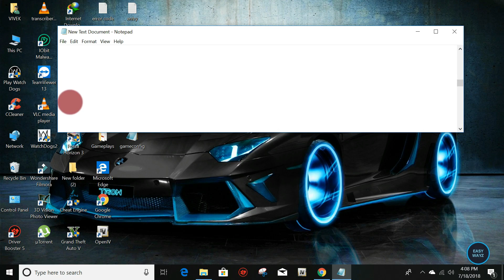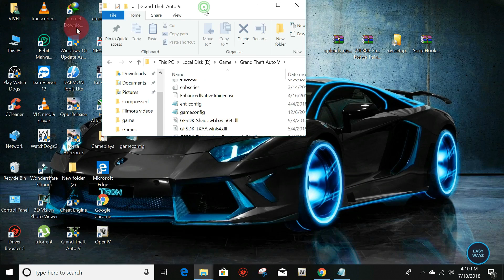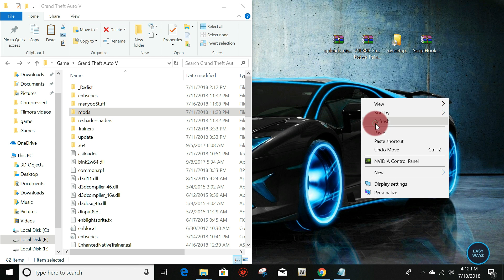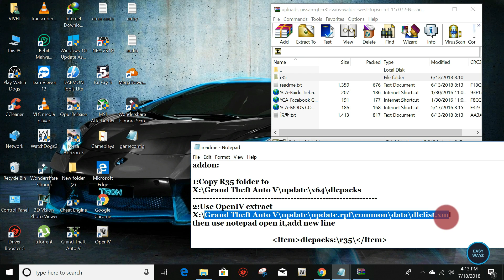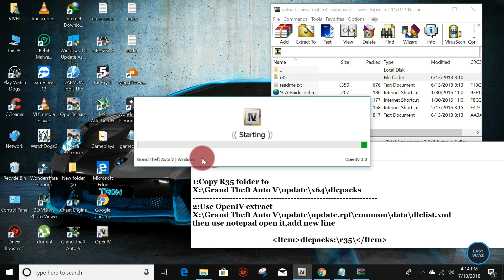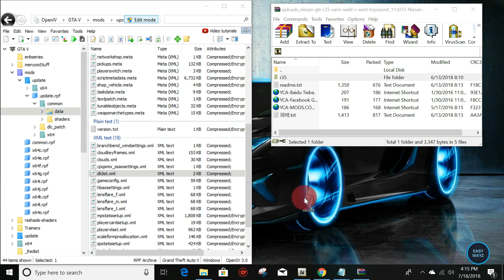How to Install CAR Mods in GTA 5 PC (Fast & Easy!!!)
How to Install CAR Mods in GTA 5 PC (Fast & Easy!!!) | EASYWAYZ

🔴 (Monitor) Acer Predator XB241H

🔴 (CPU) Intel Core i7 7700K Processor

🔴 (GPU) Asus COMPUTER INTL PH-GTX1050TI-4G PCIe Graphics Card

🔴 (RAM) HyperX Fury 8GB DDR3 1866MHz CL10 DIMM Desktop Memory (HX318C10F/8)

🔴 (HDD) Seagate Barracuda 2TB SATA with 7200 RPM

🔴 (PSU) Corsair VS550 550-Watt Power Supply

🔴 (Motherboard) Gigabyte Ga-H270M-D3H Motherboard

🔴 (CASE) iBall Basil Full ATX Cabinet with SMPS

💰GamePad :
Redgear Pro (Wireless) Gamepad

💰 Logitech Extreme 3D Pro Gaming Joystick

💰 Logitech G29 Driving Force Racing Wheel

💰Gaming Headsets:
Cosmic Byte Over the Ear Headsets with Mic & LED - G4000 Edition (Blue)

💰Gaming Keyboard :
1. Redgear Blaze 3 colour backlit gaming keyboard

💰 Gaming Mouse :
1. Offbeat - RIPJAW - 2.4Ghz Rechargable Wireless Gaming Mouse - 7D Buttons

💰 Gaming Mouse Pad :
Spincart™ Gaming Mouse Pad

🔴🔴🔴🔴🔴MORE videos related to GTA 5🔴🔴🔴🔴🔴